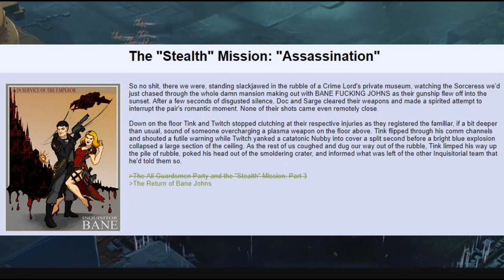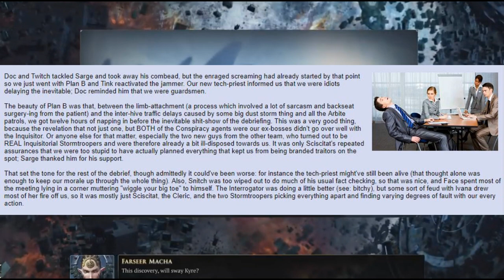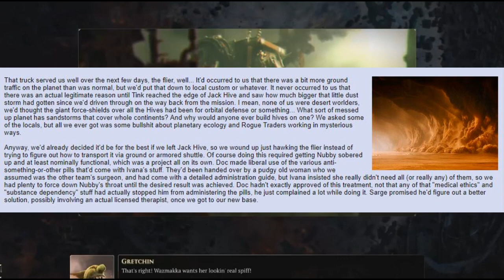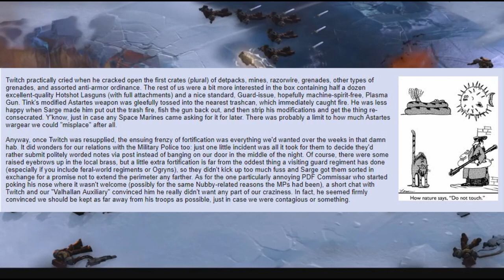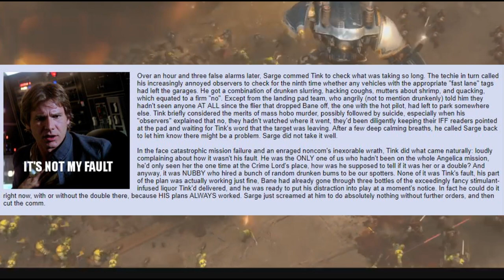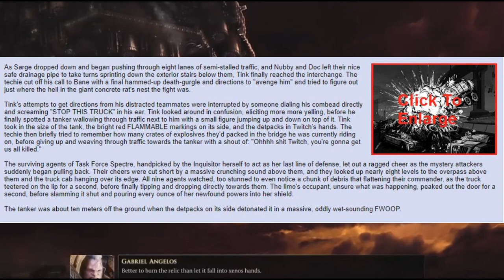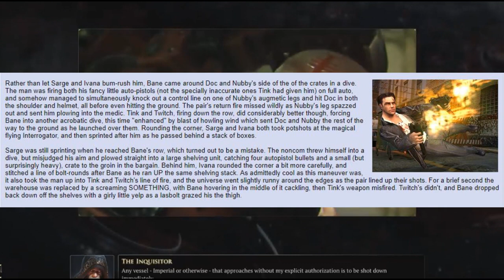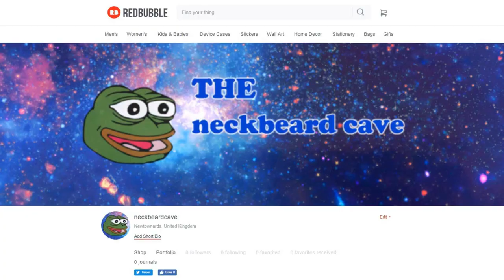The Adventures of the All Guardsmen Party =][= (The "Stealth" Mission: "Assassination") #19